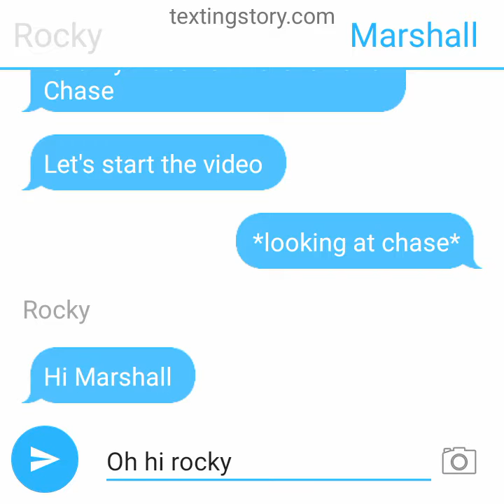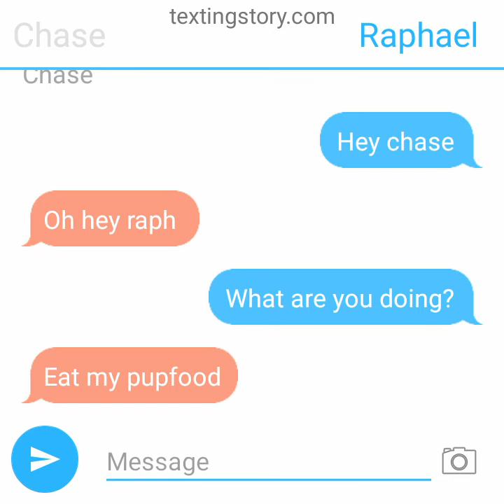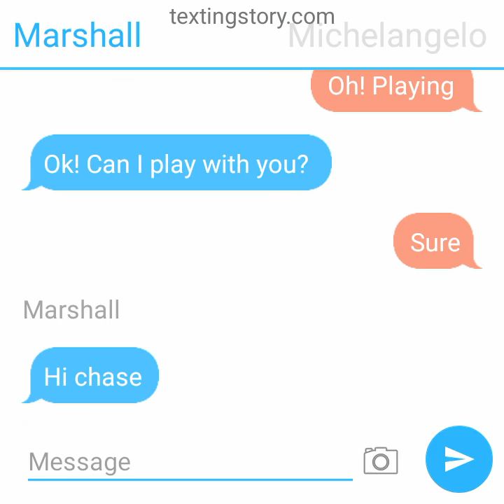Marshall and chase part 1!